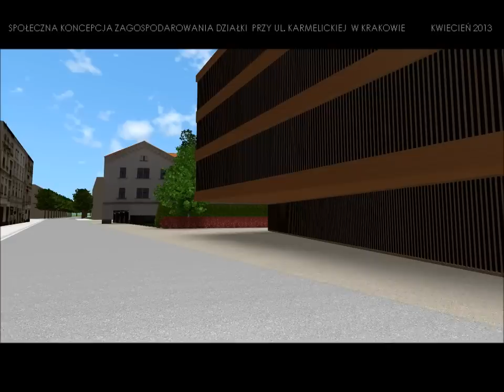SPOŁECZNA KONCEPCJA ZAGOSPODAROWANIA DZIAŁKI PRZY UL. KARMELICKIEJ W KRAKOWIE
Koncepcja powstała jako "głos w dyskusji" na temat zagospodarowania działki przy ul. Karmelickiej w akcji społecznej. Stanowi syntezę wspólnych pomysłów mieszkańców na organizację przestrzeni publicznej z uwzględnieniem częściowej zabudowy i obrazuje potencjał przestrzeni miejskiej. Jako osoby związane z Krakowem czułyśmy się zobowiązane do zabrania głosu w tak ważnej dla dziejów Krakowa sprawie, gdyż jak napisał Czesław Miłosz "W chwili dziejowej, gdy nic nie zależy od człowieka, wszystko zależy od człowieka".

dr hab. Monika Bogdanowska, Julia Mazur-Żądło, Katarzyna Wątor-Kmita